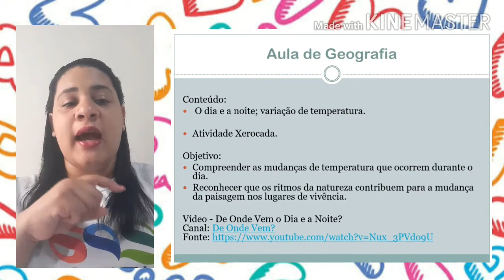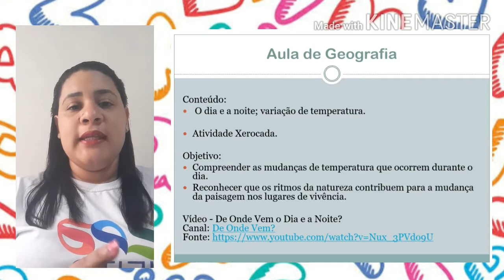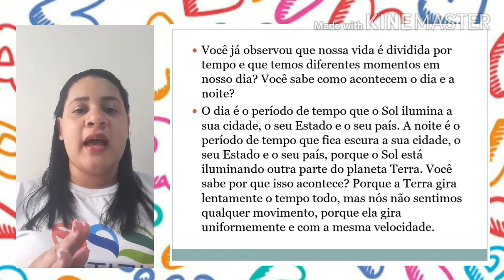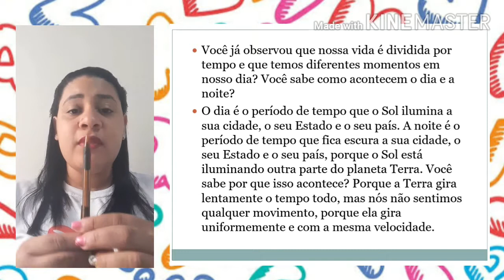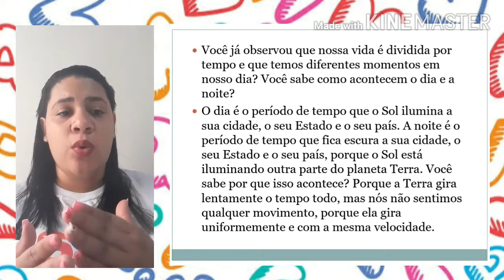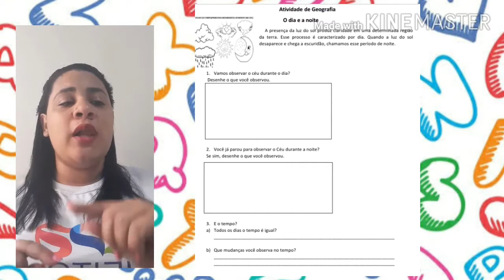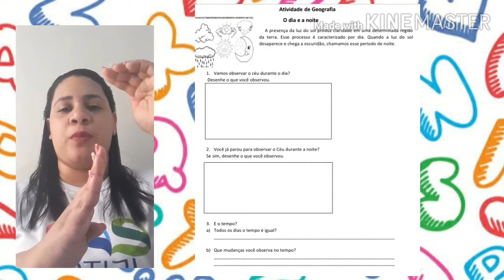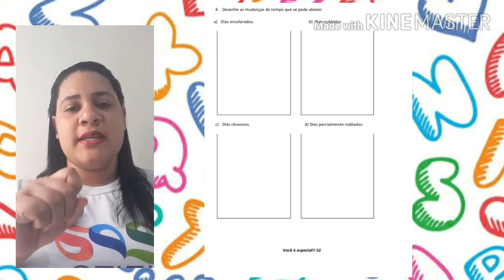1° ano: Aula de Geografia - 02/09/2020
Aula de Geografia da turma do 1° ano com a tia Beth. Dia e noite. ❤